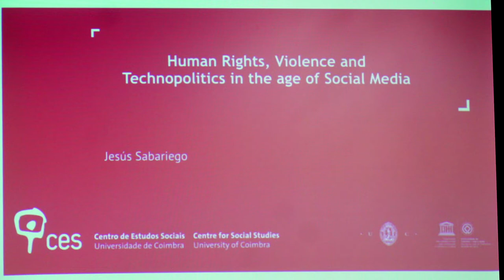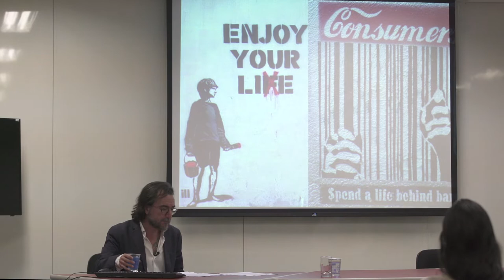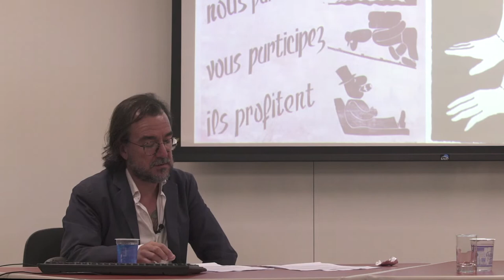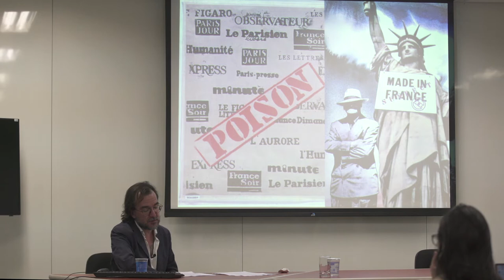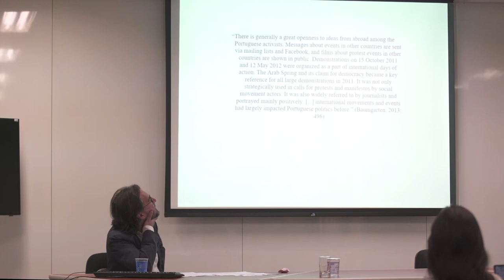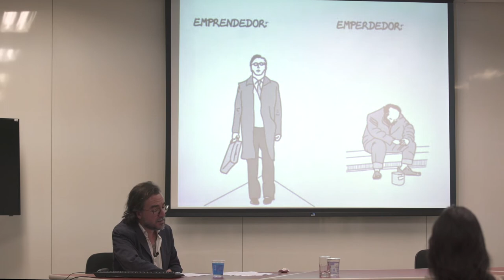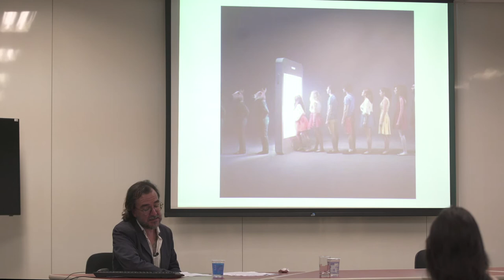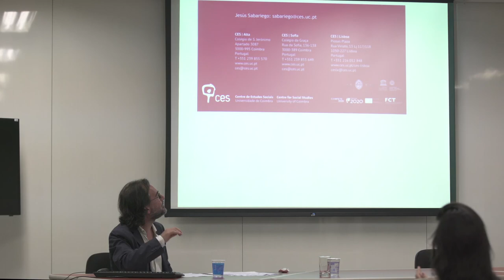PUCRS-Print | Human rights, violence and technopolitics in the age of social media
Palestrante: Dr. Manuel Jesús Sabariego Gómez (Universidad de Sevilla, Espanha)
Data: 07/10/2019
Horário: 19h
Local: Sala 1035, Prédio 11